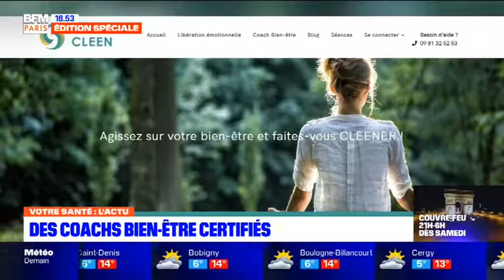Coach To Cleen, des coachs bien-être certifiés sur BFM Paris avec Thomas Joubert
La start-up Coach To Cleen vient de signer un partenariat avec l'Assistance publique - Hôpitaux de Paris pour venir en aide aux infirmières et au personnel médical qui peuvent ressentir des angoisses et des émotions négatives en ce moment face à la crise sanitaire.